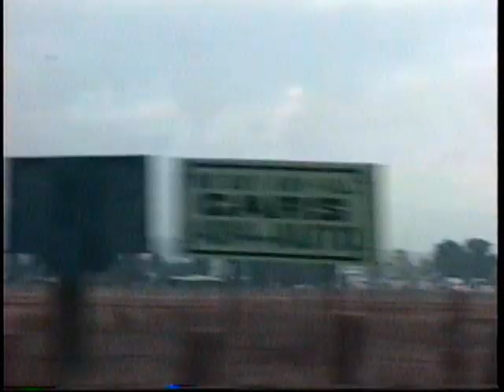Rob Janet driving in Brentwood Old Vasco Rd 23Dec1995 Future Los Vaqueros Reservoir Dam Part 4 of 4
In this part 4, we are driving the last section of the old Vasco Road (an old dangerous single lane backroad), Brentwood, CA to Livermore 23Dec1995. This old Vasco Road with many horse ranches was eventually closed and flooded out for the then new Los Vaqueros Reservoir and Dam. A new bypass Vasco on the westside was built with more lanes in some areas. Still many accidents / deaths (2020), especially at Vasco and Marsh Creek intersection.